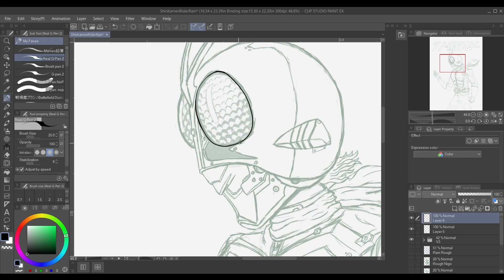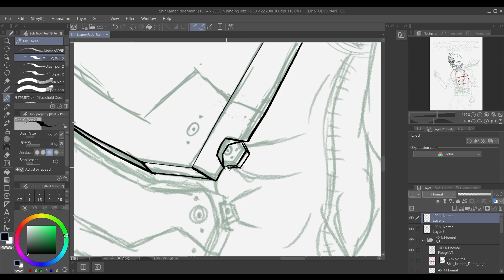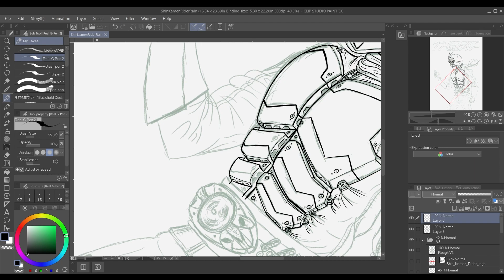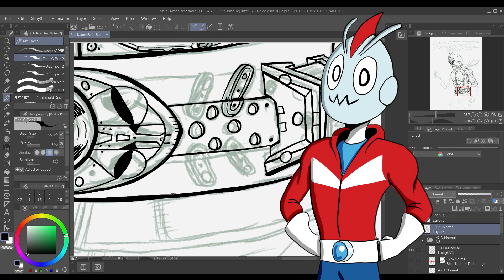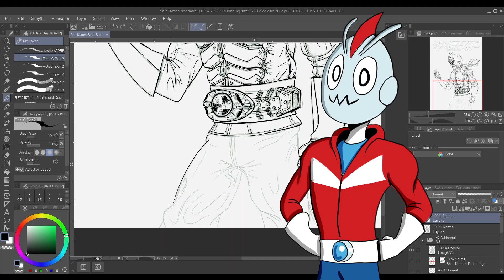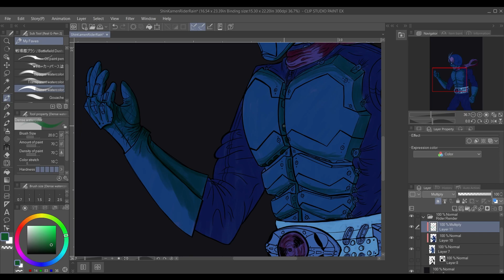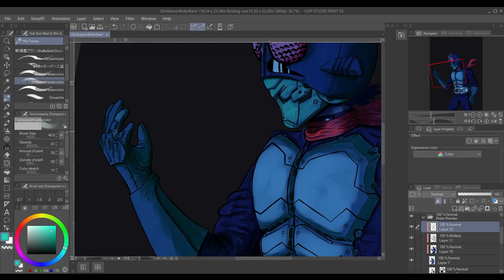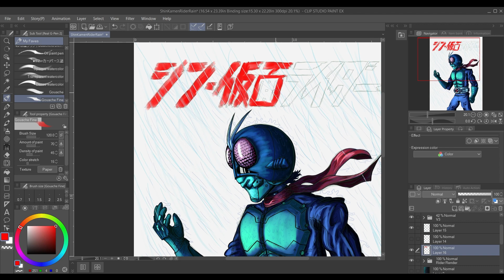The First Shin Kamen Rider(s)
Hideaki Anno's Shin Kamen Rider is a rebbot of the original 71 series, but it's not the first. In fact the franchise has a history of doing this and using the word "shin" in the title of an entry. In this video I explore different entries and give my take as to whether or not they are Shin Rider material

Time Stamps:
00:00 What Does Shin Mean?
03:09 Showa Era
07:53 The 90s Trilogy
11:46 Heisei Era
15:35 Reiwa Era
17:55 So What Really Counts as a Shin Kamen Rider?
19:14 Outro

Intro:
Main Title - Ultraman OP (Q, M 1T2 + Title T5) 2022 Remastered (Shin Ultraman) by Shiro Sagisu and Kunio Miyauchi
Let’s Go Rider Kick by Shotaro Ishinomori, Shunsuke Kikuchi, and Sosuke Ikematsu
Dance of the Sugar Plum Fairies and 1812 Overture by Pyotr Ilyich Tchaikovsky
Symphony No. 9 by Ludwig van Beethoven
W-B-X ~ W-Boiled-Extreme by Shuhei Naruse

The SImpsons
Spider-Man 2002
Spaceballs